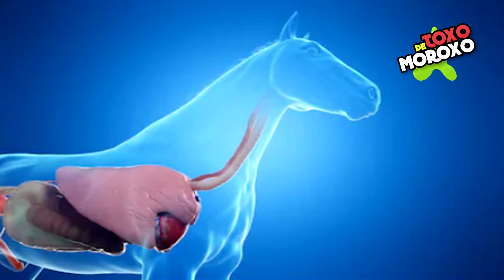7 Cosas que Verás por Primera vez en Tu Vida 😱 #4 | DeToxoMoroxo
7 Cosas que Verás por Primera vez en Tu Vida 😱 #4 | DeToxoMoroxo